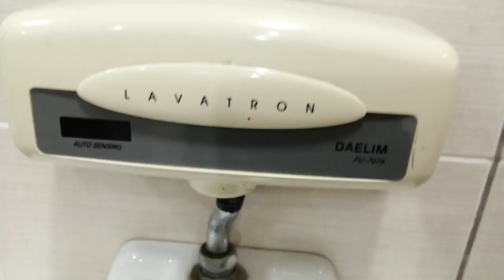🇰🇷 KOREA TOILET 🇰🇷= "DAELIM Sinks/Urinals/Toilets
Public toilet in SEOUL